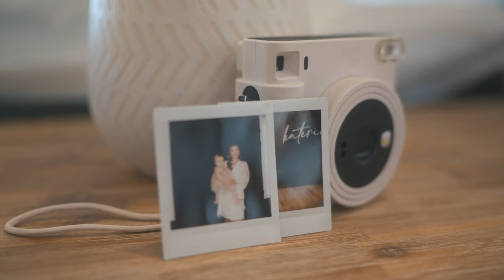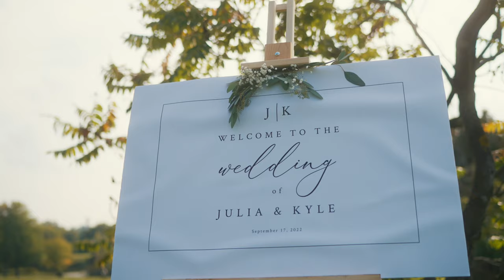Nobleton Lakes Golf Club Wedding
Julia & Kyle Highlight Film 4K by Rosemount Films